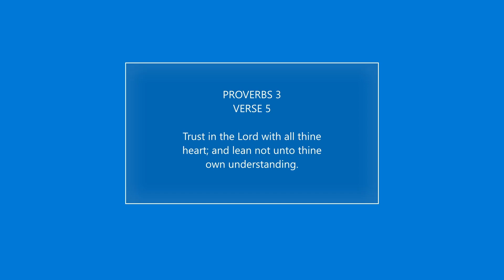HOW TO MAKE SUMAN BISAYA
Provincial family life. Watch the enjoyment of making suman bisaya as a native delicacy.